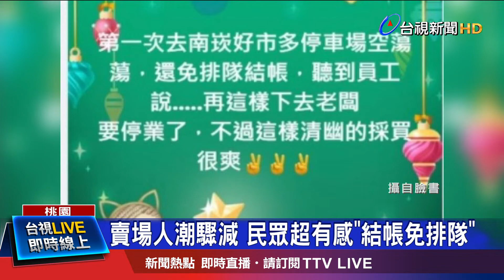賣場人潮驟減 民眾超有感"結帳免排隊"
指揮中心公布，確診的紐西蘭籍機師，在可傳染期間，曾經到過桃園南崁好市多，疑似讓業者生意大受影響。有網友拍下照片，發現賣場內冷冷清清，宛如一座空城，整條走道上，只有5位顧客，畫面被PO上網，網友直說，店家真的很倒楣，損失該由誰負責？而記者也實際走訪賣場，發現人潮明顯有變少。